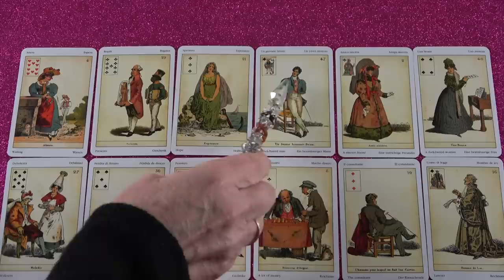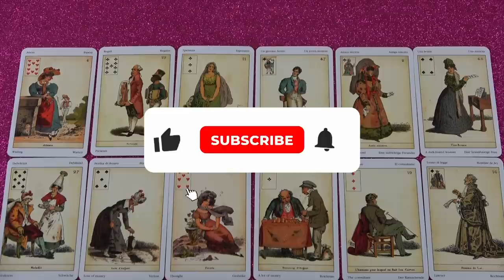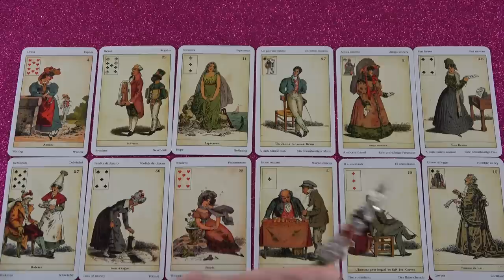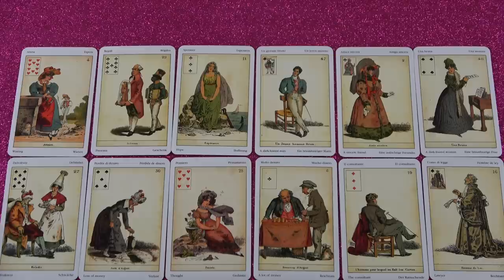9. titkos éjszaka, a szellemek éjszakája - Január 02-án